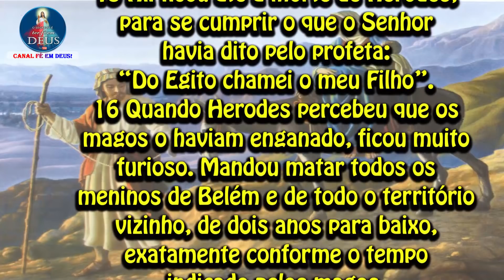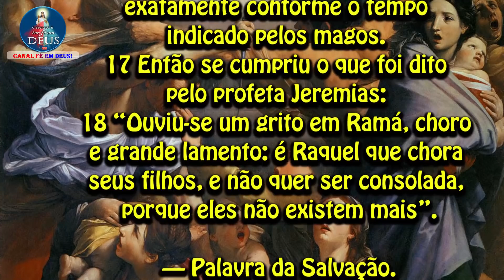EVANGELHO DO DIA 28/12/2020 COM REFLEXÃO. Evangelho (Mt 2,13-18)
"Herodes mandou matar todos os meninos de Belém."

13 Depois que os magos partiram, o Anjo do Senhor apareceu em sonho a José e lhe disse: “Levanta-te, pega o menino e sua mãe e foge para o Egito! Fica lá até que eu te avise! Porque Herodes vai procurar o menino para matá-lo”.
14 José levantou-se de noite, pegou o menino e sua mãe, e partiu para o Egito.
15 Ali ficou até a morte de Herodes, para se cumprir o que o Senhor havia dito pelo profeta: “Do Egito chamei o meu Filho”.
16 Quando Herodes percebeu que os magos o haviam enganado, ficou muito furioso. Mandou matar todos os meninos de Belém e de todo o território vizinho, de dois anos para baixo, exatamente conforme o tempo indicado pelos magos.
17 Então se cumpriu o que foi dito pelo profeta Jeremias:
18 “Ouviu-se um grito em Ramá, choro e grande lamento: é Raquel que chora seus filhos, e não quer ser consolada, porque eles não existem mais”.

Programação do canal:
➡ Santo Terço toda Quarta-feira ao vivo às 21h com o Reinaldo Correia.